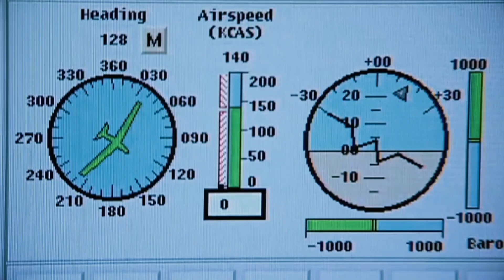RQ4 Global Hawk project history and the U2; Why have both? How defense contracting works.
Why do projects take so long?   Let’s explore using my experience working as a part of the RQ4 Global Hawk development team as an analogy.    This is going to be at the summary level.

Out of this program came both the predator and global hawk.   The mission of the Global Hawk was to be like that of the U2 and the first two prototypes were completed in approx. three years depending on how you want to measure start and finish.   Pretty quick for an airplane or an auto.   In the case of the global hawk there was a cost constraint along with performance requirements.   The idea being that it was better to make a ‘cheaper’ unmanned vehicle accepting a higher failure rate.   I.e., occasional crashes were ok and compensated for by the lower cost.  And the lower cost would allow for more GHs to be built to offset the high payload the U2 can carry.

Testing took a couple of years to wring out the items that were absolute must fix cases.   5 years total for a function prototype using a new air frame, new radar and infrared sensors was completed flying at 60000 feet.   I was a part of the program throughout this period.  Which is important to not forget.   Projects need lots of skilled staff and not just a few talented individuals.
Now if you go to the wiki page on the global hawk it paints a slightly different picture.   First and foremost, it highlights a huge cost increase.   So, let’s go through why that happened.
First is that the original 10 million price tag was never achieved.   Think 15 to 20.   There were reasons why this happened, but all projects have unexpected events that impact cost.   For a fielding the tech involved, it was still a great accomplishment even at 20.
And during this time Northrup bought the GH program from Teledyne.   Those two companies had very different cultures and experiences.   A GH is not a B2.   And a B2 culture adds cost with the advantage of getting a company that has much more experience fielding and Maintaining systems.   No one likes this type of cost, but in the real world keeping a car running over a long period is more important than its first 36K miles.
But then came the prototype capabilities versus what the customer wanted problem.   Building twice or even four times as many GH for the price of a U2 sounds like a great deal.   The average GH mission lasts 2 to 3 times as long as a U2 mission.   But the U2, by virtue of carrying more payloads, has better sensors.   Which is better?   I can suggest some reddit forums if you want to join that never ending debate.
Longer missions also bring a longer logistic tail and a great deal more image processing on the ground.    So, when I hear someone say we just need to upgrade the electrical grid for renewables it sounds a lot like my experience with image processing.   Just automate it and do more.   How hard could it be?   The answer is very hard and not free.
To try to address these concerns, the GH was upgraded to increase payload by 50%.   I was a part of that team as well.   I imagine people who remember me from then either praise or curse my name.   Both are warranted.    Add in the cost of upgraded sensors, decreased production rate and quantities and you get a very expensive air vehicle.  Comparing todays RQ4B to the original RQ4A is like comparing a motorcycle to a car.  With U2 being an SUV in this comparison.
How hard could squeezing a little more performance be?   Just use the latest tech and shrink it a little.    Bigger wings with the same engine with a lot of help from the pentagon in decision making.   Do I think it’s a good system? yes.   Was it full of tradeoffs, cost a lot and take a long time?   Yes.
It’s at this point my involvement with the RQ4 largely came to an end.   12 years which is a long time for an air force officer to be around one program.  But after I left the RQ 4B the air force decided at one point to retire the GH.  Fortunately, that never happened.   In large part because the air force wanted all its U2 capabilities without trading anything off for long endurance.   And that is rarely possible.  Projects do not exist in a vacuum.   I have worked on 7 to 9 projects over the course of my career.   Success or failure has more to do with how well they meet customer expectations versus solving technical issues.  Customer expectations are rarely based solely on logic.  Be that government or commercial.
So next time you think why we can’t just do it faster, just remember the people telling you they need time have a reason for what they are saying.    You may not agree, but a rushed project typically has long term problems.